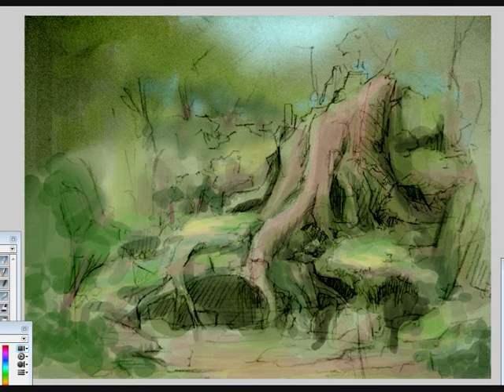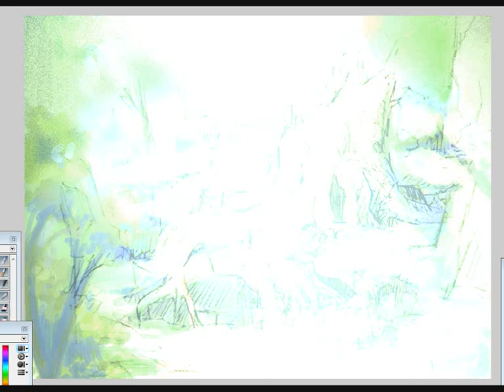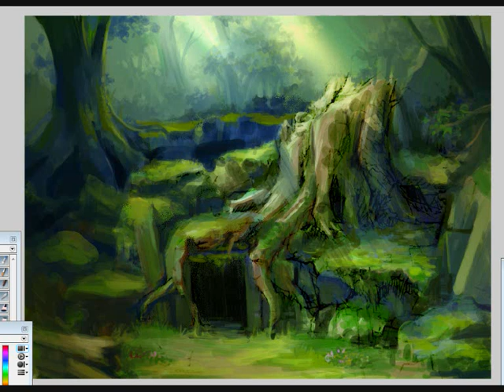Speedpainting cave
digital painting with Open Canvas ( similar like Photoshop)